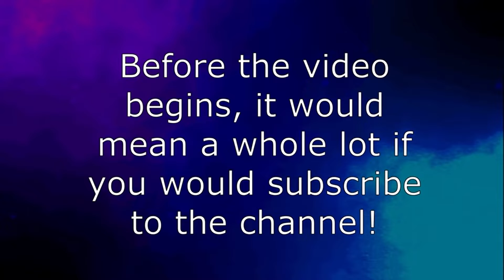try not to laugh challenge 2